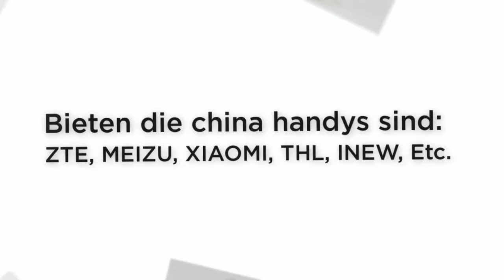uuonlineshop.com UU Online Shop - china handy, china smartphone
UU Online Shop für China Smartphone, brautkleider, Handy Zubehör,etc. Bieten die china handys sind: ZTE, MEIZU, XIAOMI, THL, INEW,Etc. Bieten die Hochzeiten & Feste sind: brautkleider, Kleider Für Besondere Anlässe, Kleider Für Hochzeitsfeier, Etc.

Company: UU E-Commerce Co., Ltd.
contact person: Mr Chen
Address: Minzhi street, Longgang District, Shenzhen, China